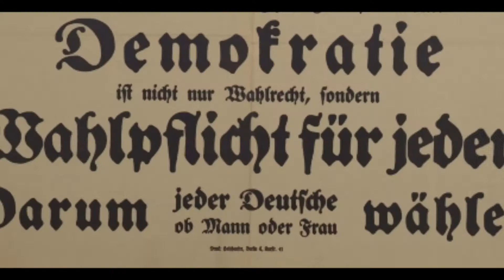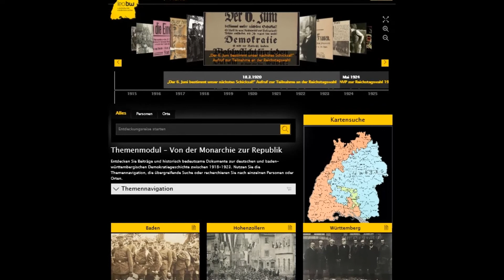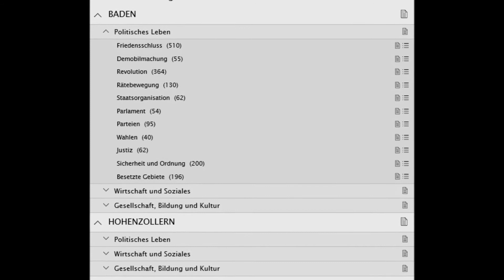Von der Monarchie zur Republik: Freischaltung der digitalen Quellensammlung zur Demokratiegeschichte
Rechtzeitig vor dem anstehenden 100. Jahrestag der Gründung der Republiken in Baden, Hohenzollern und Württemberg im Jahr 2018 wurde am 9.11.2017 die neue digitale Quellensammlung zur Frühphase der Weimarer Republik in Leo-BW freigeschaltet.